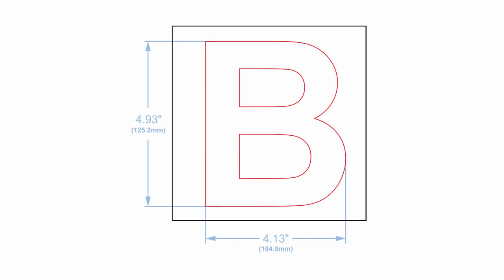Laser Hack: How to get perfect Acrylic Cutting Results by Using Wet Paper Towels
💡 Laser Hack Unveiled: Perfect Acrylic Cutting Results
Discover a game-changing laser hack that takes your acrylic cutting results to the next level! In this video, we unveil a simple yet highly effective technique using wet paper towels to minimize flare-ups during acrylic cutting.

Explore a practical laser hack that could be the game-changer you've been looking for. Laser Dave, our expert at Trotec Laser spills the secrets on how wet paper towels can significantly reduce the chance of flare-ups, ensuring a flawless acrylic cutting experience.

For more details, exclusive content, and to stay in the loop with the latest laser innovations, visit our